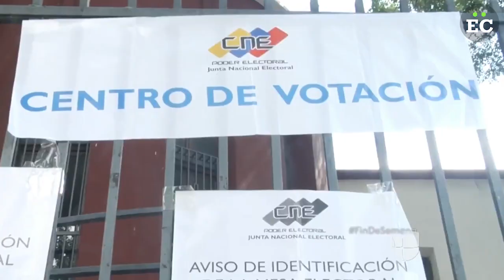ConLaLuz Eglée González: El 23 de enero es un gran momento para demostrar que Maduro está solo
Usurpación, marcha, Asamblea Nacional. El 23 de enero “es un gran momento para hacer una demostración de que Nicolás Maduro está solo. Es una oportunidad para decirle al gobernante que está por la fuerza, que lea la realidad que tiene”, dijo la abogada y directora del Proyecto Entendimiento Nacional, Eglée González, en la emisión del programa Con la Luz, de este jueves 17 de enero.